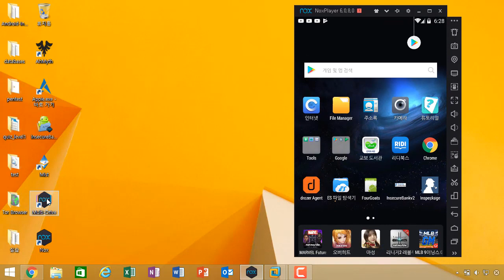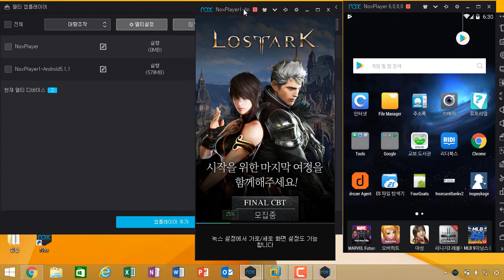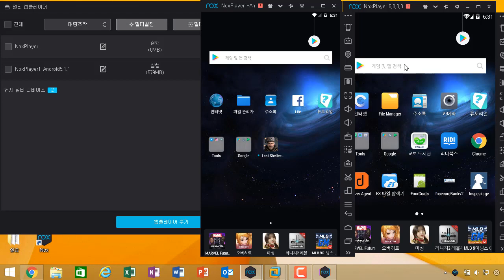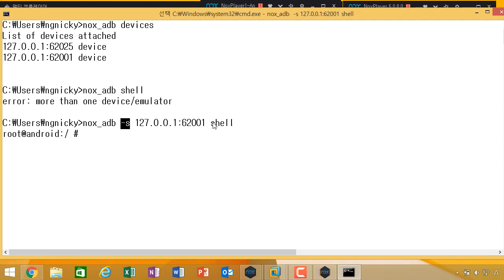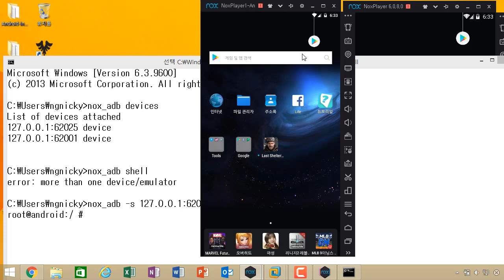(IT보안,모의해킹) 안드로이드 앱 진단-녹스멀티드라이브활용 및 SHELL접속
보안프로젝트 에서 제공하는 무료 IT보안 강의입니다. 이번 주제는 "안드로이드 앱 진단-녹스멀티드라이브활용 및 SHELL접속" 입니다.